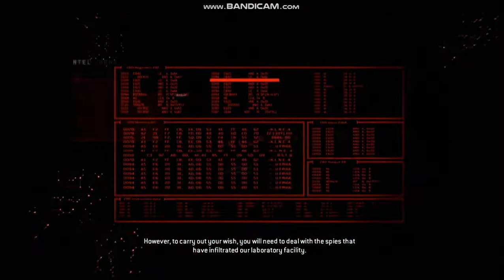Resident Evil:Raccon City Mission 6 part1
Lupo